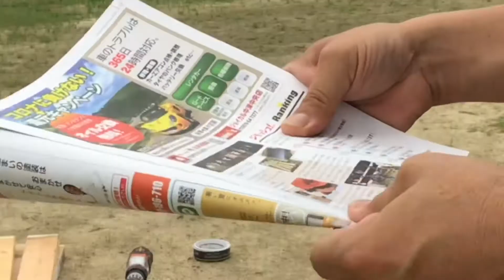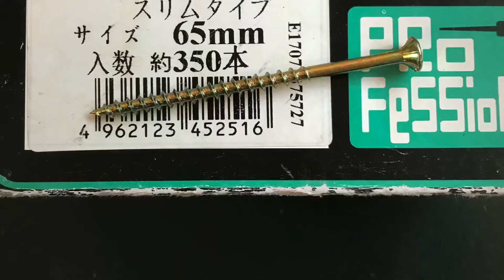木製サイクルスペースを作ろう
NOASFMフリーペーパーMero2に連載しているおうちで簡単DIYとの本人連動企画動画。今回はソーホースブラケットを使って、簡単サイクルスペースを作ってみました。